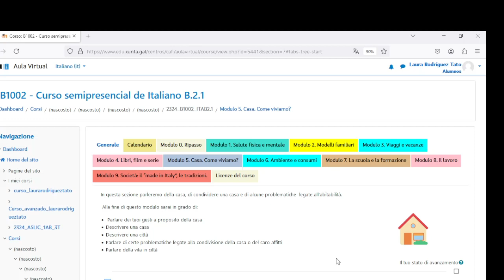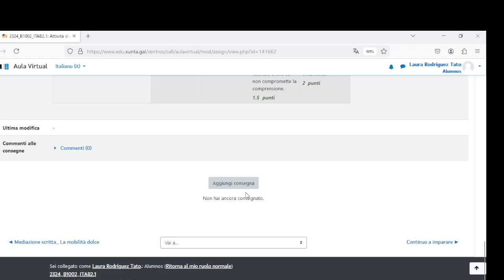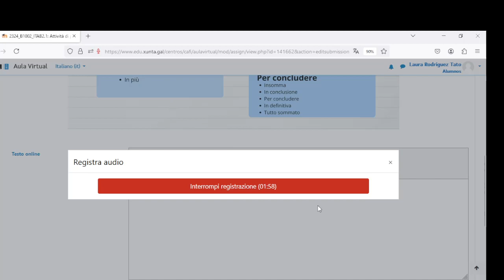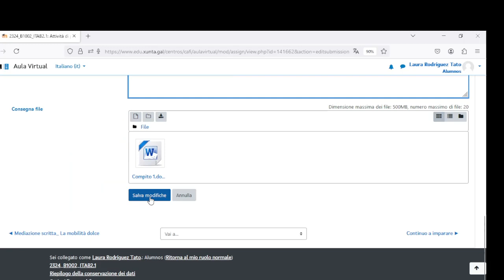Come consegnare un compito, un testo scritto oppure un audio